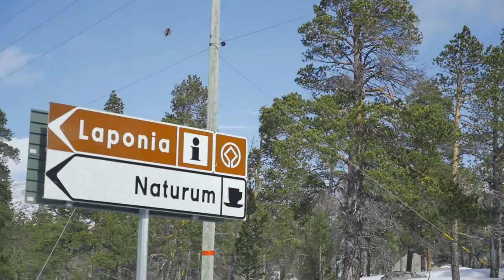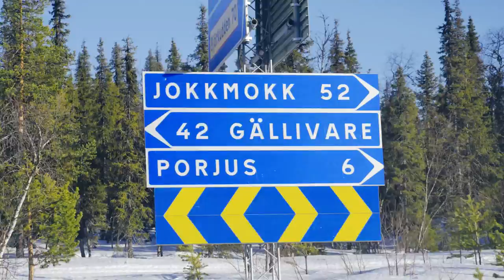SPRING SKIING IN SWEDISH LAPLAND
Spring skiing and randonne in swedish lapland. The mountains we ski is Dundret in Gällivare and Nieras, a mountain close to stora sjöfallet and Sarek National Park.

My name is Gustav Johansson and I am a Swedish cross-country skiier. I currently live in Umeå where I also study to become a engineer.